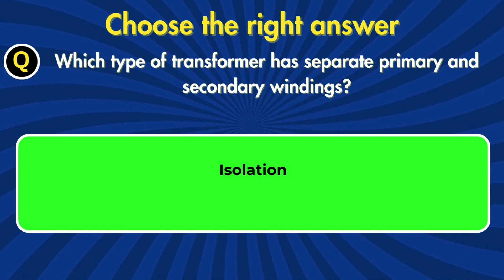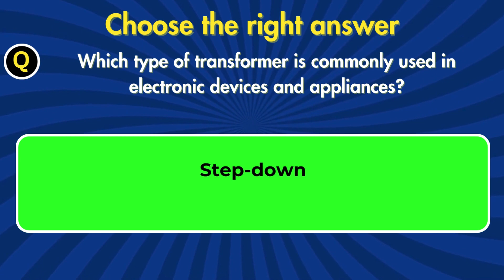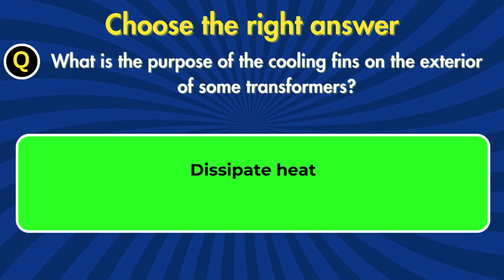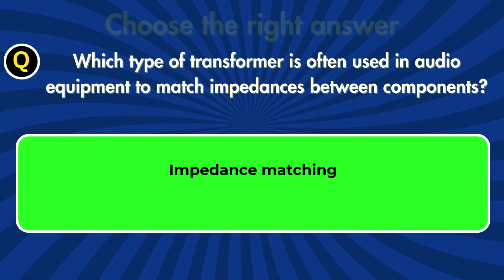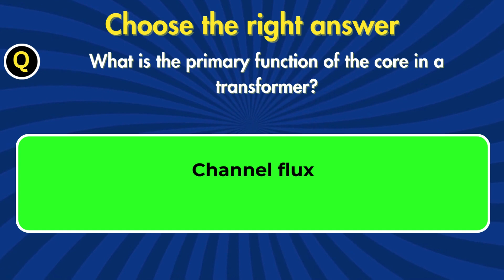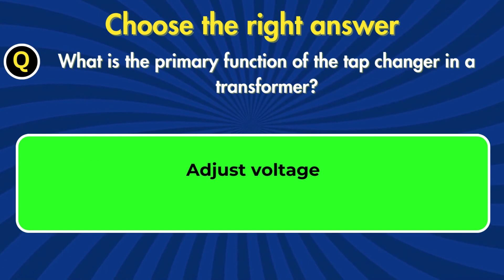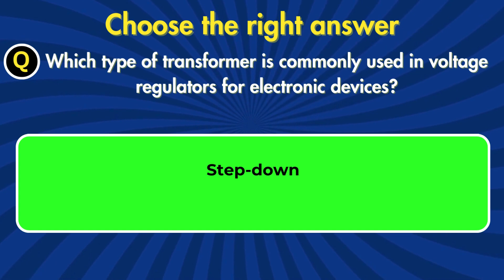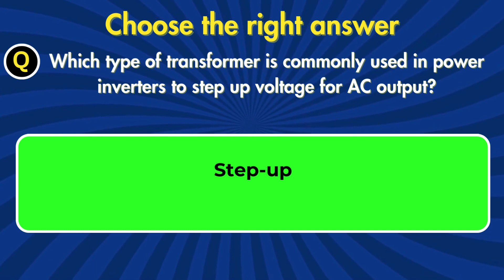Electrical Engineering | Electrical Machine | Transformer | MCQ 10